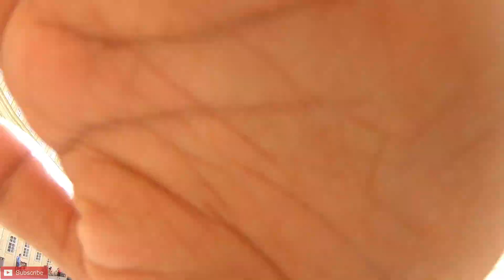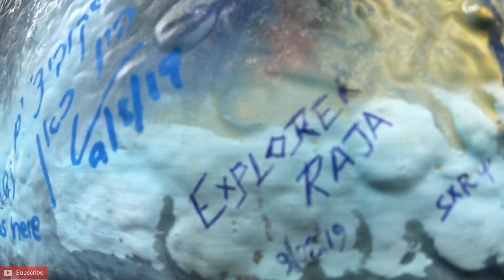You Have to Take a Picture hear in Prague.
Enjoy my Last video from Prague.

Hotel Bookings - Booking.com
Flights - Skyscanner.com